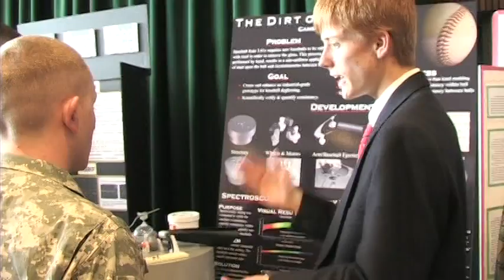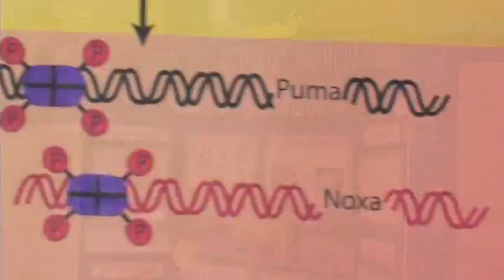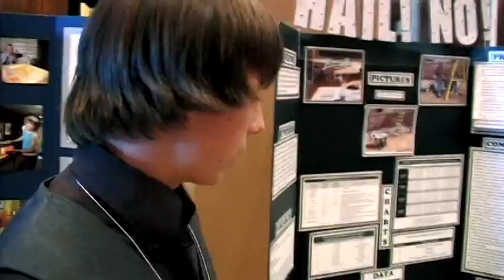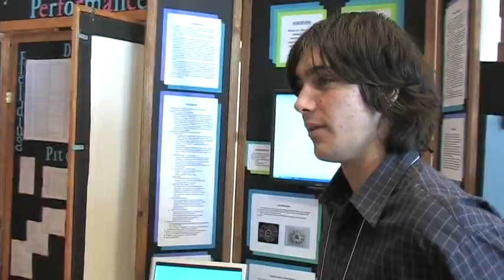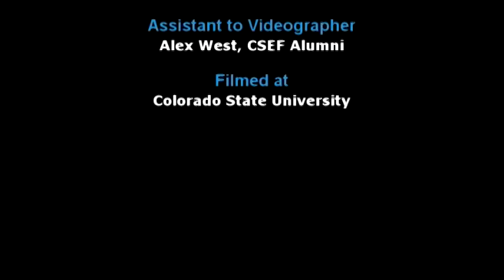Colorado Science and Engineering Fair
- Highlights the excitement of students participating in the Colorado Science and Engineering Fair held at Colorado State University on April 10 - 12, 2008.  Produced by professional videographer Miles Eddy this video is used by Science Fair to profile the benefits and to encourage support from sponsors, administrators, teachers, parent, and young scientists.